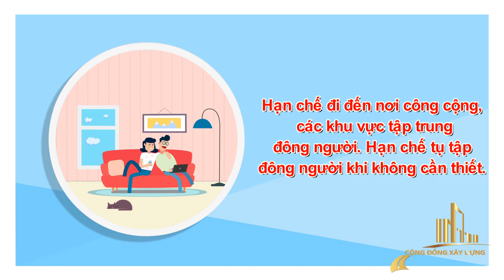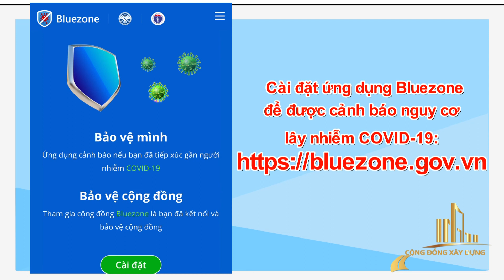CỘNG ĐỒNG XÂY DỰNG GÓP SỨC TUYÊN TRUYỀN ĐẨY LÙI COVID - 19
Nhìn con virus thế này, bạn thấy sợ không?
Virus vô hình... cuộc sống lại hữu hình.. hãy cùng nhau thực hiện nghiêm các khuyến cáo của ngành Y tế để nhanh đẩy lùi dịch bệnh.